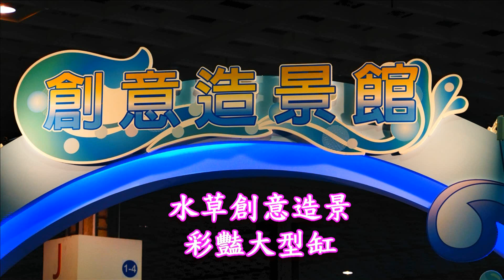2017台灣觀賞魚博覽會-水草創意彩豔造景 Aquarium landscaping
2017臺灣觀賞魚博覽會在台北南港展覽館K區舉辦，本屆觀賞魚博覽會主軸為「漫遊魚博，水族樂活」，期望藉由欣賞水中藝術品達到紓壓療癒效果，現場並舉辦相關水族知識講座及互動活動，一併傳達愛護生態環境的環保知識，非常適合親子參與之活動，現場體驗更讓人感受及視覺驚豔的觀賞水族之美。
2017台灣觀賞魚博覽會，展區有三大展館，如：農科園區暨水試所區、創意造景區、台灣原生館等，亦舉辦水草、慈鯛造景、奈米造景、龍魚、鬥魚、水晶蝦及孔雀魚比賽，讓各方水族玩家同台競技，非常具有可看性。
本次展覽亮點，包括台灣原生種鰕虎（黑鰭枝牙鰕虎、紫身枝牙鰕虎、環帶黃瓜鰕虎），其中雄紫身枝牙鰕虎體表的金屬亮藍色，讓人驚艷不已，有水中藍寶石之名；海龍（短尾海龍、短海龍、無棘海龍），短尾海龍為台灣原產海龍中體型最大者，體長可近20公分，鮮黃的體色加上腹側鮮紅縱紋，別具風格；短塘鱧，發情時色彩異常豔麗，不但頭腹鮮紅，背鰭鮮明的藍黑與雪白斑點更是堪稱一絕，前述物種皆為台灣特有種，實在非常難得罕見，目前積極進行人工繁殖研究，進而推廣復育，呈現台灣生物多樣性之美
　　另大紅袍神仙魚，體積大顏色又特殊鮮紅色，市場上難得可見；及阿凡達神仙魚，利用黑黃藍紅的基因組合，經過多年提純後所改良呈現出藍綠金屬光澤的神仙魚。
在新品系方面，展出全球首例新品系水晶藍虎紋及血絲虎，由我國業者耗時4年經由遺傳育種技術進行表現性狀改良培育及選種強化基因，才得到今日帶有水晶般的透藍色與深藍色，以及體表血紅色，帶入老虎斑紋之創新品系，期待將我國觀賞蝦國際市場推入高峰，帶動產業出口提升。
本文出處漁業署新聞稿